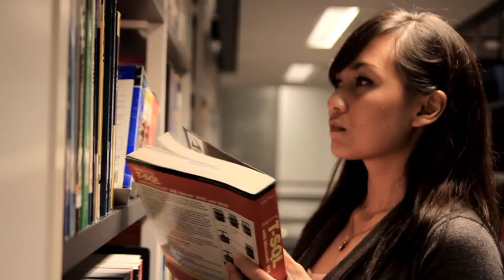Amanna Rezal - Brightsmile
Singer
Full name: Amanna Rezal Bt. Ahmad Rezal
D.O.B: 11th november 1994
Interest: Very into music,(Heck yeahh!),writing songs,poem,imagine things,bla bla bla.

Title : Brightsmile
Song : Amanna Rezal - Brightsmile
Duration : 4.28 minutes
Location : Universiti Teknologi PETRONAS
1- Pavilion
2- Information Resource Centre (IRC)
3- Jalan bawah pokok V1
4- Class, Pocket D
5- Taman Tasik UTP
6- Academic Blocks
Date : 18th - 20th March 2011
Director : Azrul
Co. Director : Zoey
Storyboard : Azrul
Props : Zoey, Boyak
Videographer : Ariff, Baem, Boyak, Azrul
Dolly : Zoey, Ariff, Azrul, Boyak
Equipments : Canon EOS 550D, Canon EOS 60D, Tamron 17-50 f2.8 Non-VC, Canon 50mm f1.8 II
Accessories : Jusino AX-255 tripod, Dolly "Box", Broken Table, Dolly "Books"
Photographer : Hairman
Video Editor : Azrul, Baem
Software : Sony Vegas Pro 10
Designer : Fikry
Main Actor : Mohd Daniel Md Nor (Dan)
Main Actress : Intan Fariza Hairuman (Ann)
Supporting Actors and actress : Boyak, Zoey, Tuan Luqman Tuan Resdi (Mat Luke), Siti Fatimah Ili (Ily), Noor Amanina (Nina)